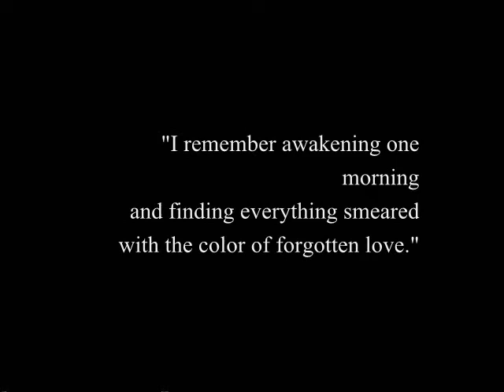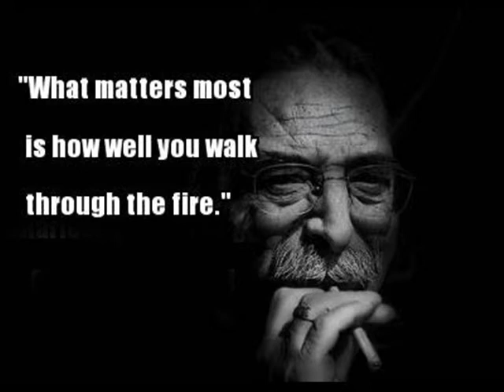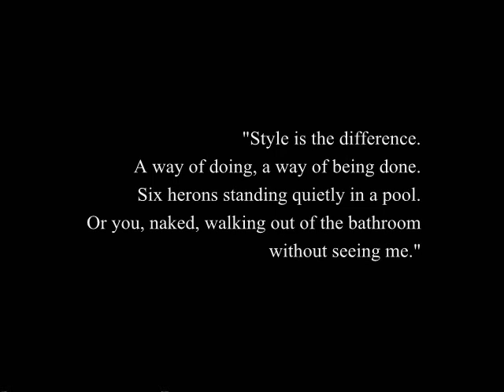DocMontecristo - Charles Bukowski (Style)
"An intellectual says a simple thing in a hard way.
 An artist says a hard thing in a simple way."
- Charles Bukowski -

Find more of my music, photos and thoughts on my FaceBook account at DocMontecristo.